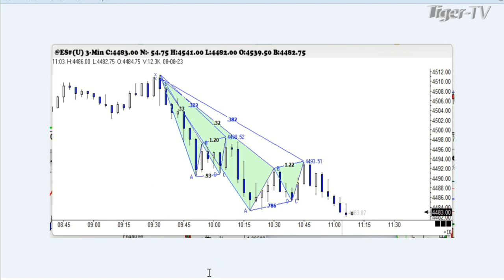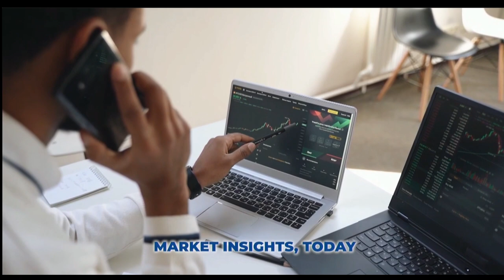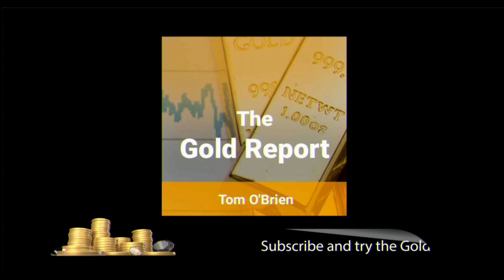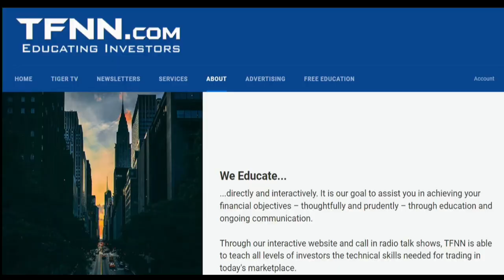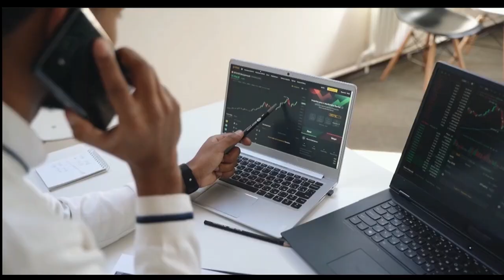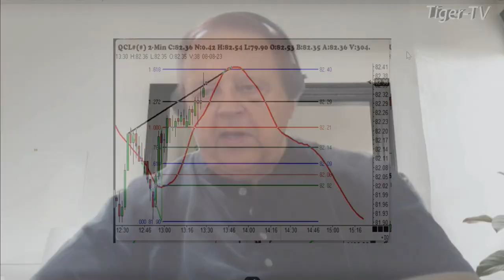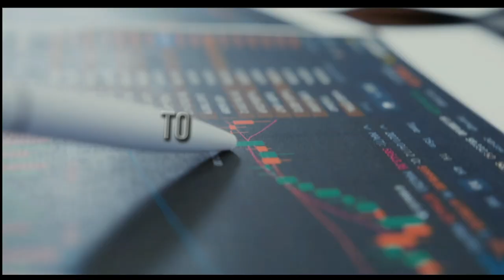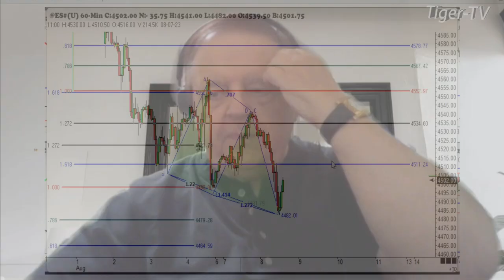August 8th, Trade What You See with Larry Pesavento on TFNN - 2023